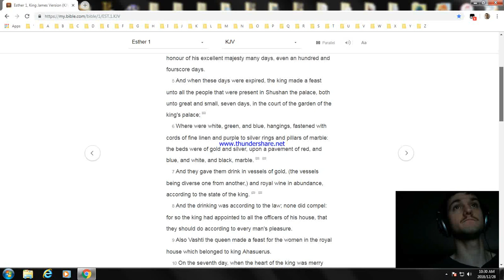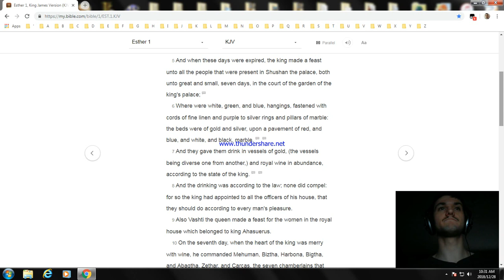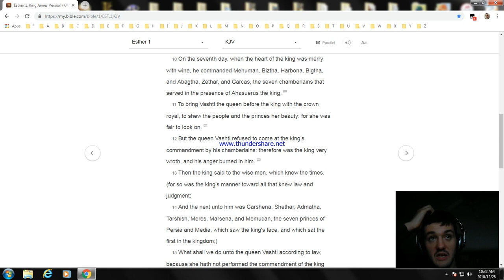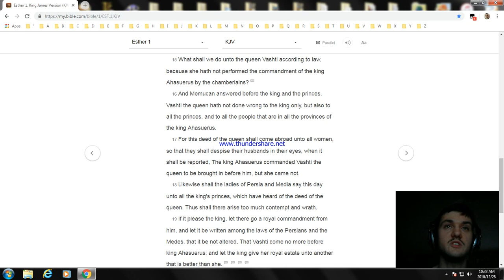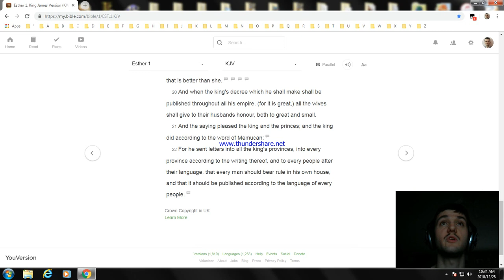Esther Chapter 1